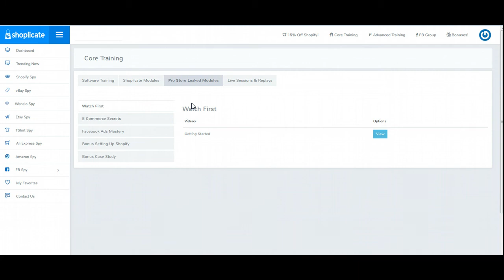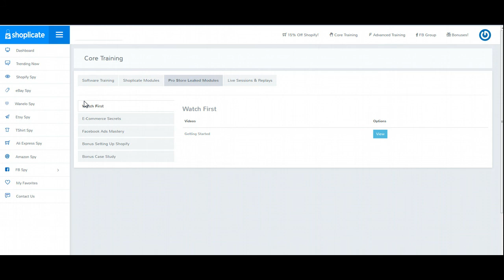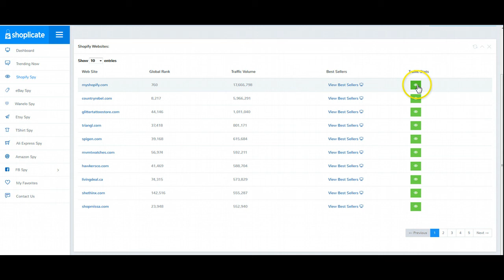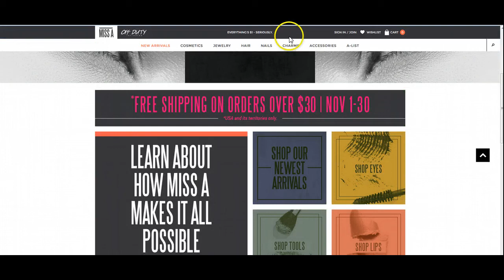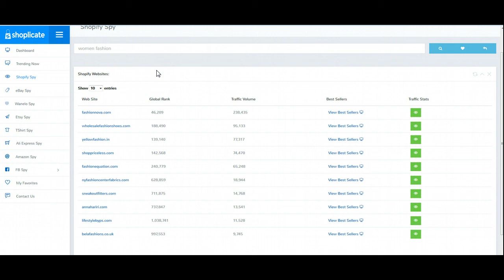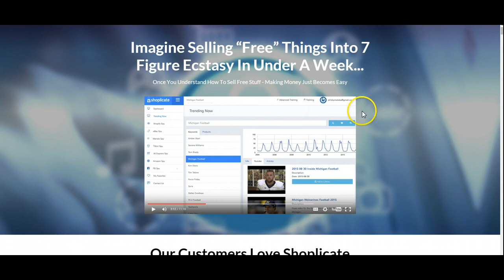Shoplicate Honest Review